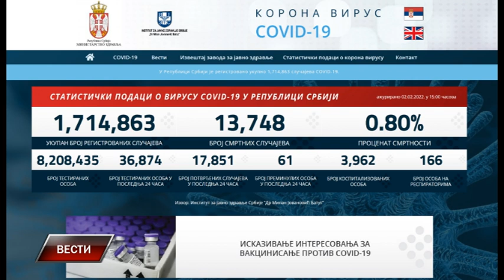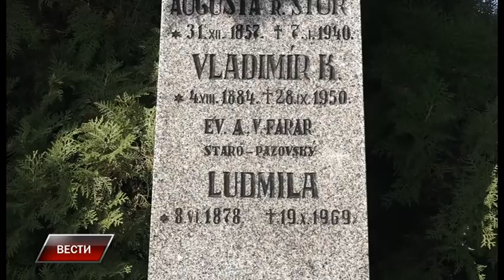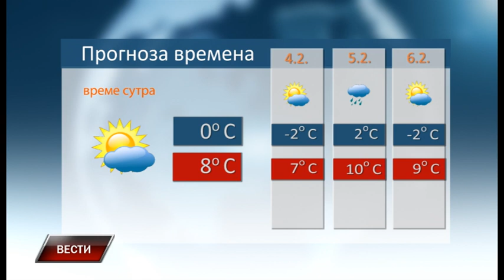Vesti 2 2 2022